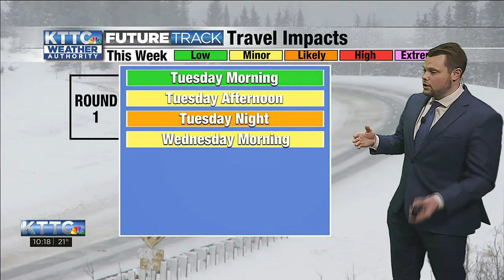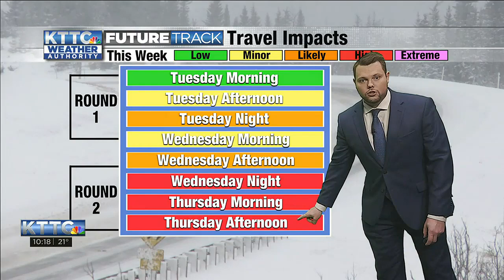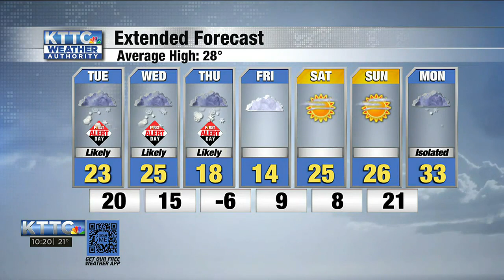KTTC WX - Heavy snowfall